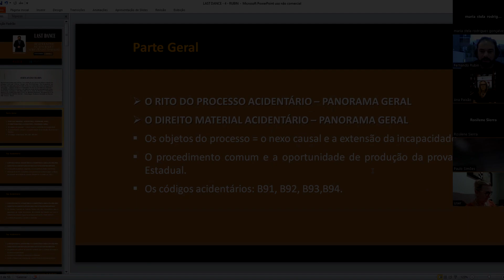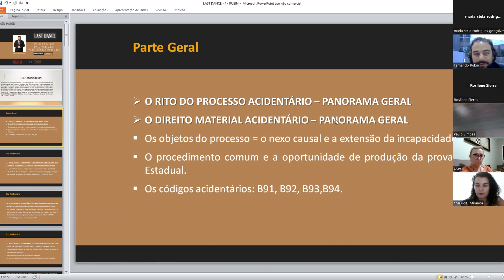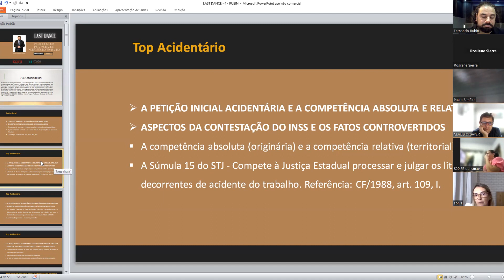PROCESSO ACIDENTÁRIO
CURSO INTENSIVO DE DIREITO MATERIAL PREVIDENCIÁRIO 2023 - COMPLETO